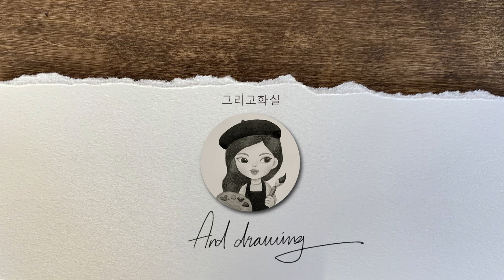오일파스텔로 빈티지 찻잔세트 그리기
사진출처는 빈티지샵 '미미오브제' 에 대표님께 허가를 맡고 게시한 사진입니다.